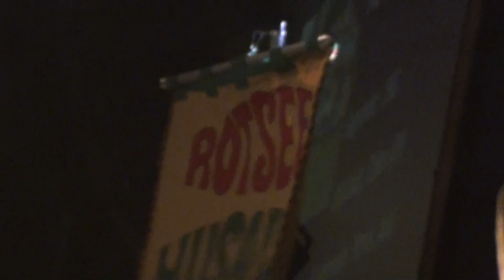Rotsee-Husaren: Heitersheim 2012: Quo Meadley